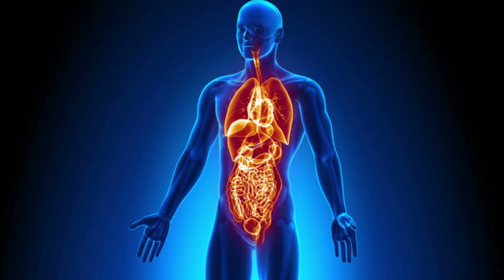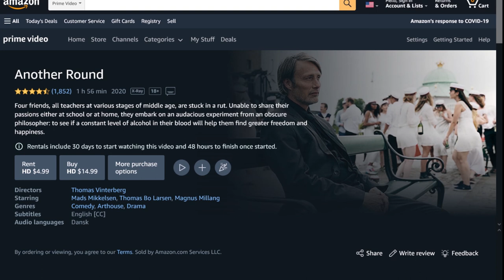Another Round Explained In Telugu | One of My Favorite Movies of 2020 | V Kiran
Four high school teachers consume alcohol on a daily basis to see how it affects their social and professional lives.

Let us know how you liked this video in the comments below.